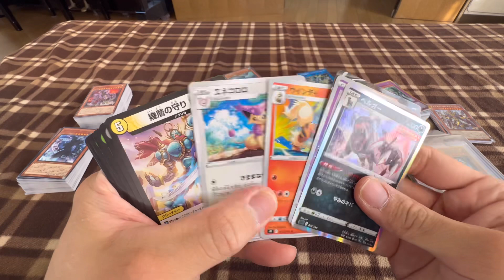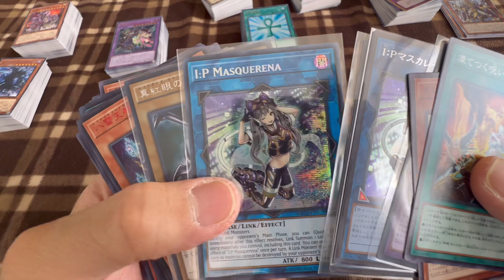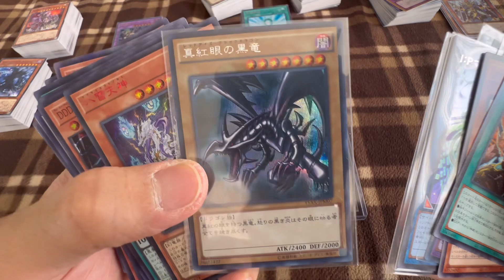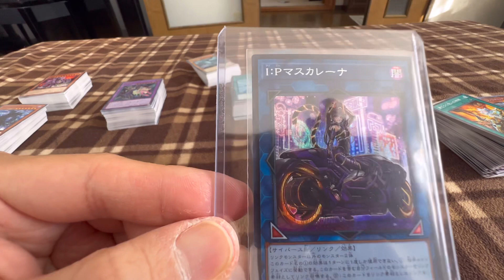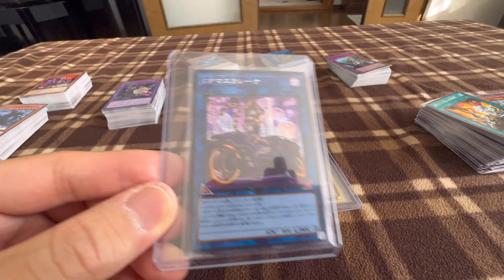［遊戯王カード］シクブル買ったよ！